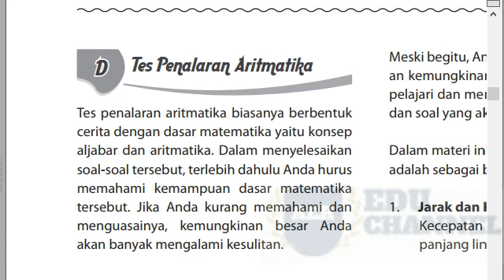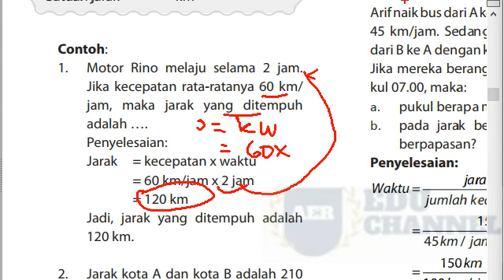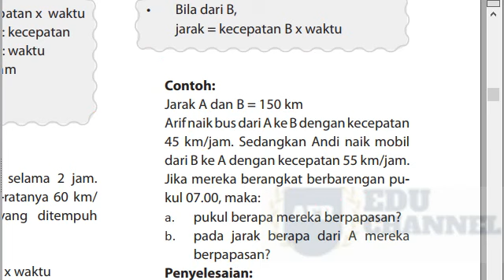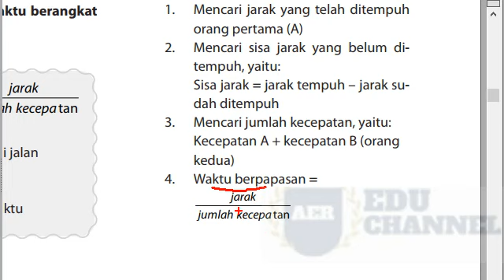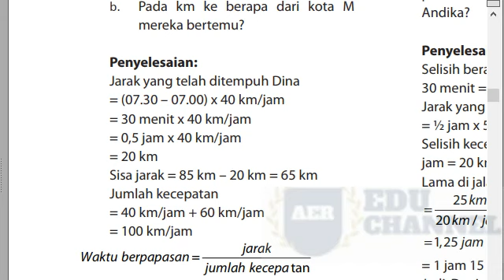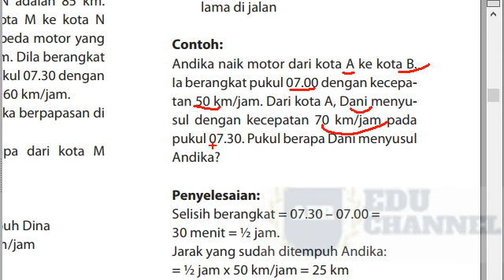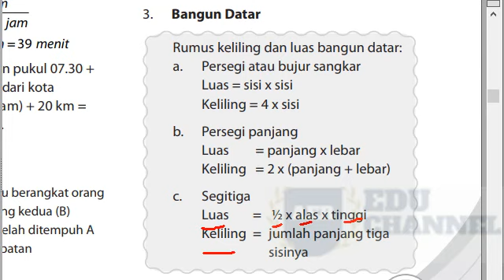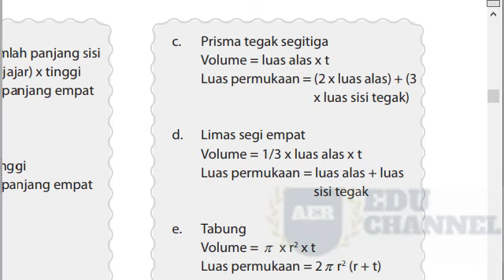#12 SAYA BELAJAR CPNS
SERI VIDEO BELAJAR CPNS